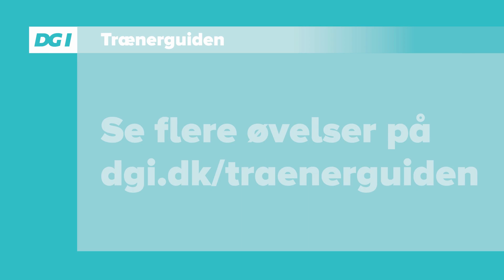Koordinationer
Denne opvarmningsøvelse er produceret af DGI Atletik og stillet til rådighed for trænere i atletik.